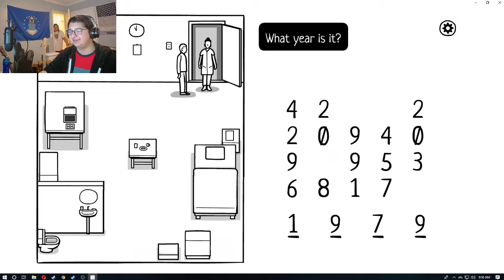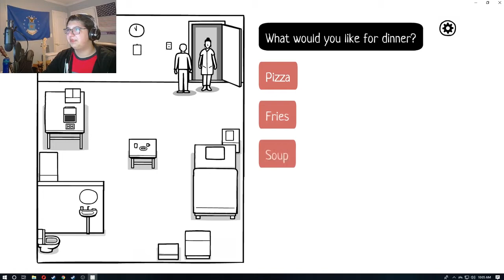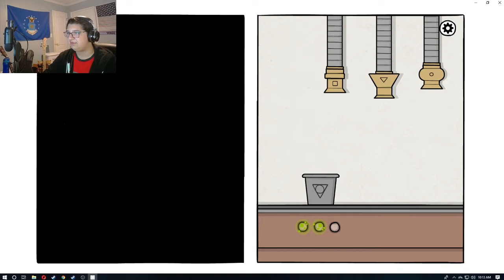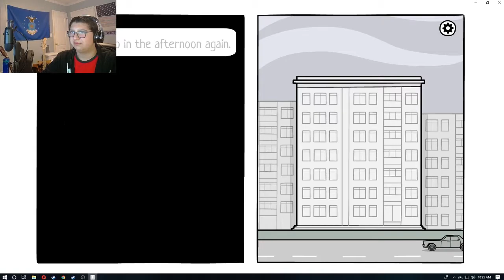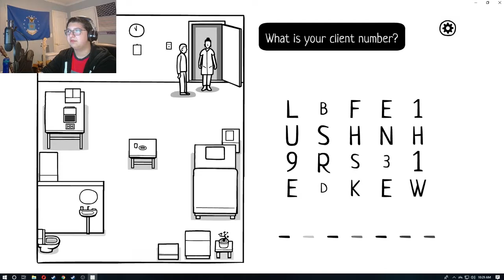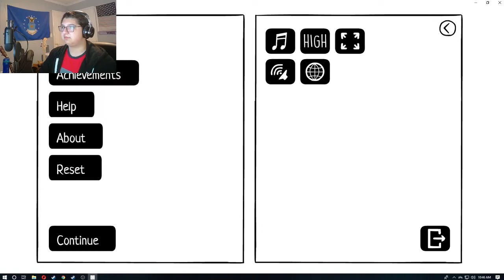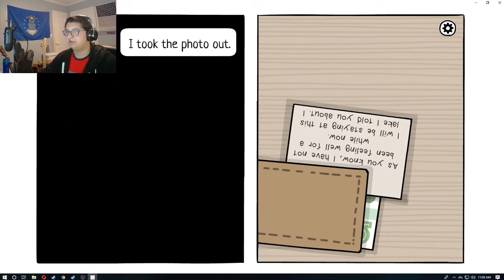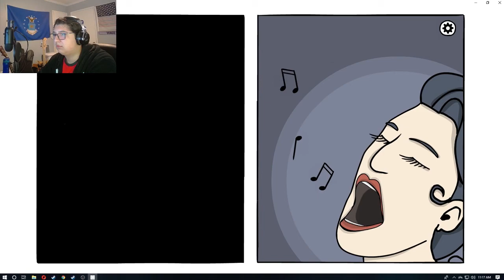Am I insane??||The White Door ep-1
I'm normal. I swear.

Sc: Timetraveler.65